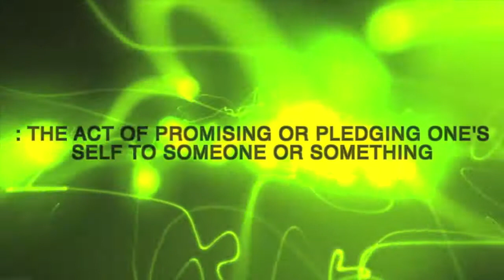Commitment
Another in the SAM series, this one about the importance of commitment.